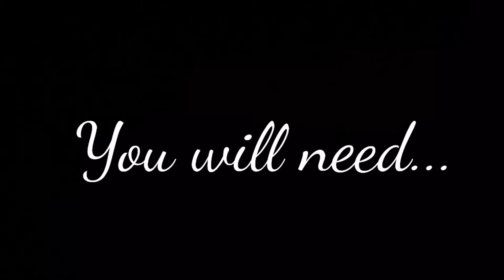DIY Hockey Stick!